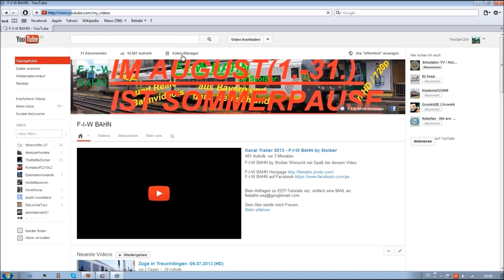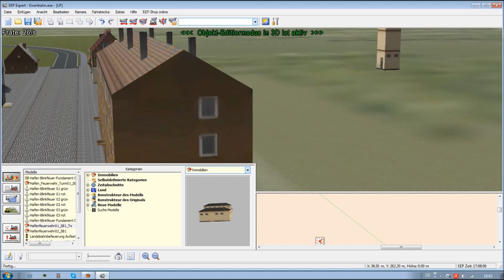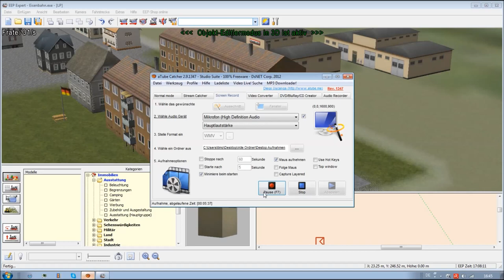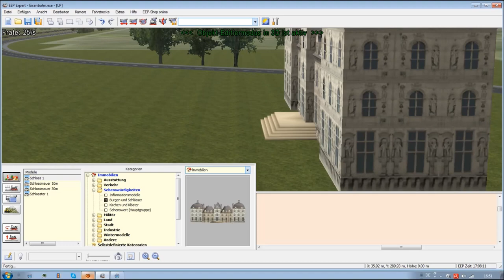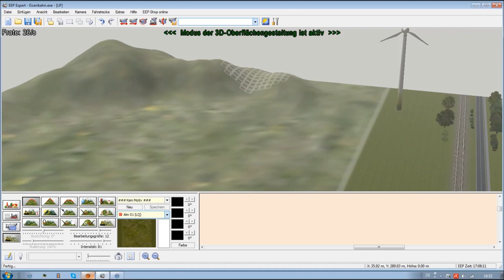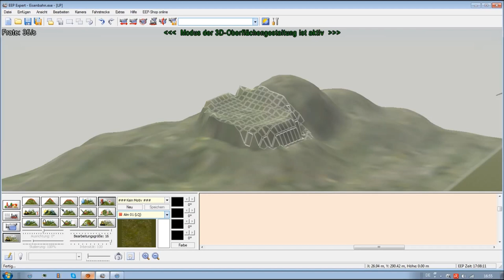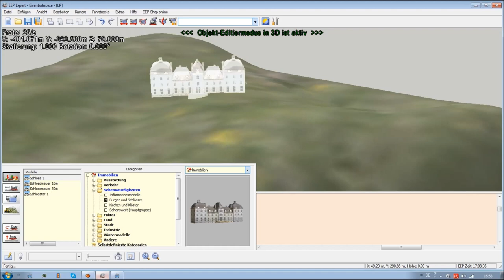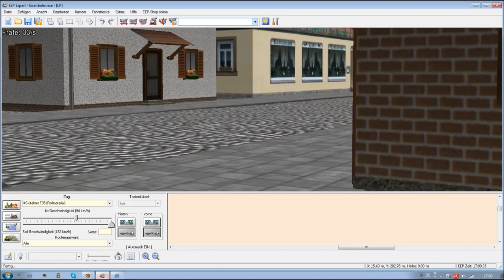Let´s Play EEP #36 - Das Schloss